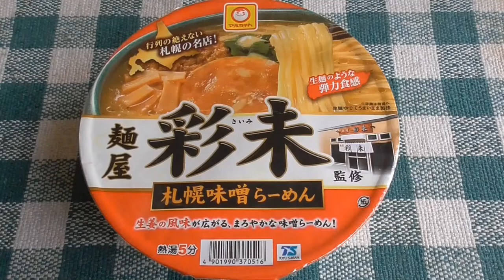麵屋 彩未監修 味噌ラーメン試食動画